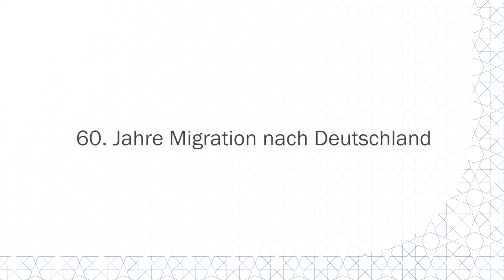HutbeDGS: 60. Jahre Migration nach Deutschland [KW43-21]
Das Thema dieser Woche: 60. Jahre Migration nach Deutschland

Meine Geschwister! Verehrte Gläubige!

Am 31. Oktober 1961 wurde zwischen der Bundesrepublik Deutschland und der Republik Türkei einen Vertrag über die Anwerbung von Arbeitskräften unterzeichnet. Ziel war es, den zunehmenden Bedarf an Arbeitskräften zu decken. Mit dem damals gemachten ersten Schritt vor 60 Jahren begann das Abenteuer der schönen Menschen aus dem schönen Anatolien. Für sie gelten Arbeit, Einsatz, Arbeitsschweiß und Fleiß als heiliger Zweck.

Diese Reise dieser mit Mühsal geplagten Menschen begann mit Tränen in den Augen und mit Holzkoffern in den Händen. Wenn jedoch das Lebensende kommt, wird ihre Reise mit Holzsärgen und wiederum mit Tränen in den Augen beendet. Diese Reise in diesem kurzen weltlichen Leben begann mit einer dreitätigen Zugreise. Mit einer dreistündigen Flugreise endet die Reise aus der Fremde.

Meine Geschwister!

Unsere erste Generation, die hierhin gekommen sind um zu arbeiten, vertraute auf den Vers: “Und dass der Mensch nur bekommen wird, wonach er sich bemüht hat.”1 Kraft und Mut schöpfend von ihrem Propheten, hissten sie ihre Segel für eine neue Hoffnung. Anfänglich planten sie, eine kurze Zeit hierher zu kommen, zu arbeiten und zurückzukehren. Nachdem sie mit ihren Familien sesshaft geworden waren, schoben sie ihre Rückkehrpläne hinauf. Während die Zeit zügig voranschritt, wuchsen die Kinder auf, heirateten und bekamen Kinder und Enkelkinder. Während sie die Kinder und Enkelkinder aufzogen, endeten auch unsere gezählten Atemzüge sowie die Lebenszeit.

Auch wenn mit jedem vergehenden Tag ihre Zahl unter uns verringert, ist es eine große Gabe zu wissen, dass unsere erste Generation noch unter uns weilt und dass wir ihren Geschichten Gehör schenken können. Möge Allah Wohlgefallen an all unseren Vorfahren und Senioren haben, dass sie unsere Religion, Kultur und Zivilisation hierhergetragen haben und diese Regionen mit den Muslimen bekannt gemacht haben.

Meine Geschwister!

Eine wegbereitende Generation zu sein, war besonders und zugleich sehr schwer. Es war auch gar nicht einfach, in einem Land, dessen Sprache man nicht versteht und dessen Kultur man nicht kennt, zu arbeiten. Sie arbeiteten... Sie arbeiteten sehr viel. Manche suchten ihre Brötchen in einer Fabrik, manche im Bausektor. An manchen Tagen waren sie in der Landwirtschaft tätig und holten ihre Brötchen aus der Erde heraus. Manche holten ihre Brötchen aus dem Stein im Bergwerk heraus. Während sie ihr Glück erlebten, friedlich und integriert arbeiteten und ihre Brötchen auf erlaubtem Wege verdienten und auf dem erlaubten Wege ausgaben, vergaßen sie jedoch nicht, auch für das Jenseits zu investieren.

Sie gründeten Vereine und bauten Moscheen auf um ihre Religion, Kultur und Identität nicht zu vergessen. Das von ihrem Mund Abgesparte stifteten sie für die kommenden Generationen und wurden Pioniere für Bau, Reparatur und Kauf der Gebetsstätten.

In diesen von der ersten Generation etablierten Institutionen wuchsen viele Menschen auf. Sie setzten sich dafür ein, Werte für die Menschheit zu produzieren; Sie bemühten sich, dass Frieden, Wohl und Sicherheit in der Welt herrschen möge. Ohne nach ihrem Glauben zu unterscheiden, halfen sie ihren Nachbarn, wenn diese in Not gerieten. Sie gesellten sich ihnen bei und teilten ihr Glück, wenn sie erfreuliche Tage hatten. An trübseligen Tagen teilten sie ihren Kummer. Bei Katastrophen und Unglück streckten sie ihre helfende Hand aus. All dies taten sie aufgrund ihrer in diesen Moscheen genossenen Bildung und Erziehung und wurden somit zum Segen für ihre Umgebung.

Unsere Moscheen wurden zu Zentren des Lebens, wo nicht nur gläubige Muslime in die Arme geschlossen wurden, sondern mit ihren sozialen und kulturellen Aktivitäten die ganze Menschheit. Diese schönen Werke wurden von unserer wegbereitenden ersten Generation begonnen. Mit den Unterstützungen der zweiten, dritten und vierten Generation entwickelten sich diese – dankenswerterweise – weiter und wurden noch besser. Heutzutage obliegt uns die Aufgabe, uns diese anvertrauten Güter, deren Körner unsere Vorfahren gesät haben, anzunehmen und an die kommenden Generationen zu übergeben.

Die DITIB-Predigtkommission

1 Koran, an-Nadschm; 53/39.
2 Serahsi, al-Mabsut, 345.
3 Koran, al-Baqara; 2/128.

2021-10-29